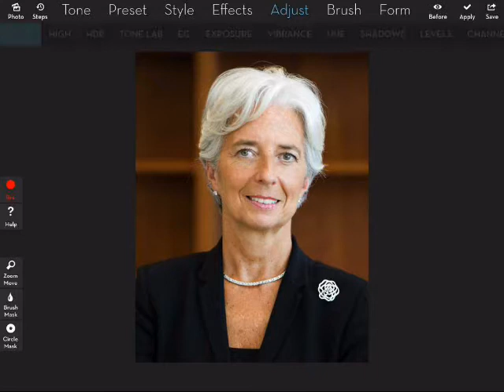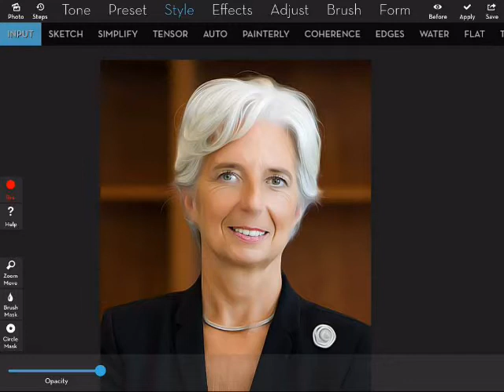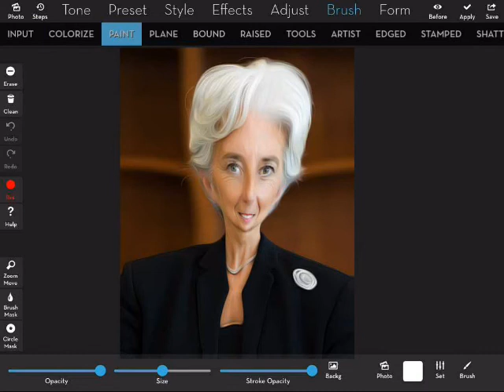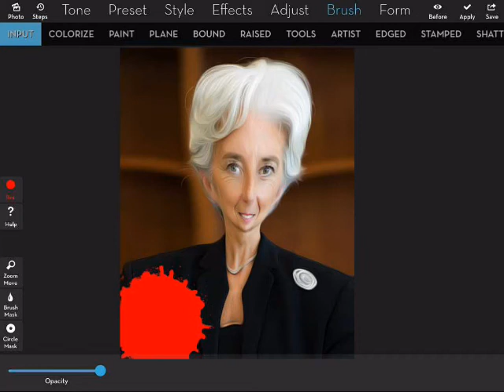iColorama Cartoon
iColorama is an iOS app